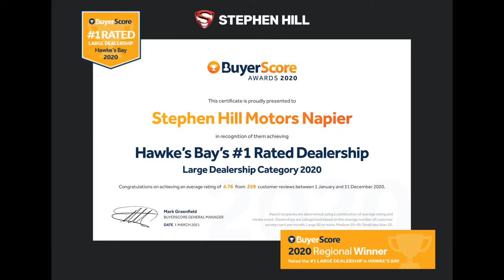2017 Holden Captiva 7 Seater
💥  2017 Holden Captiva 7 👨‍👩‍👦
Napier Supersite I $27,990 | 72,200kms
Weekly Payment only $143 per Week*

- 3.0L v6 Petrol
- 7 Seater
- Low Kms
- Reversing Camera